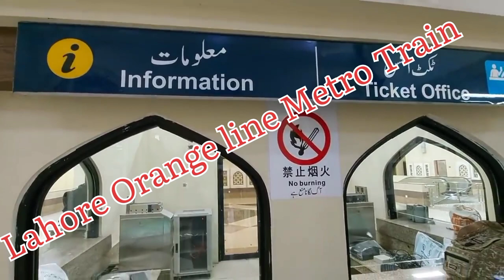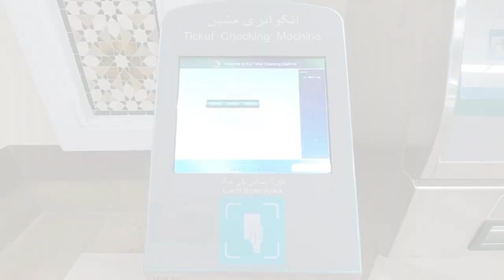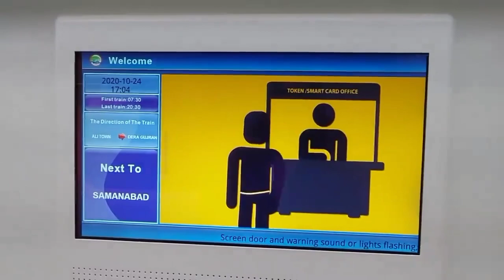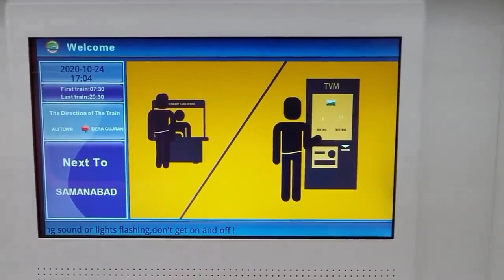Lahore Orange line Metro Train